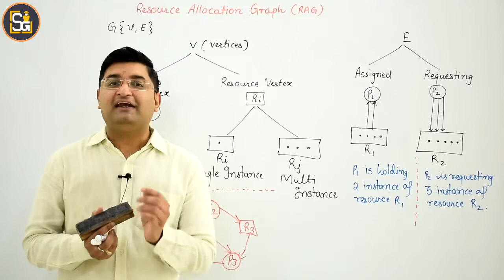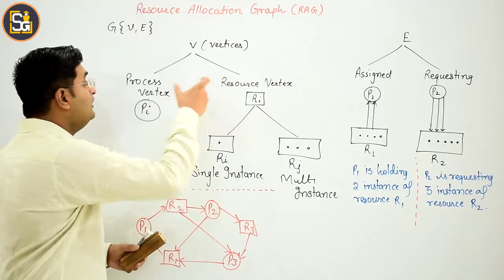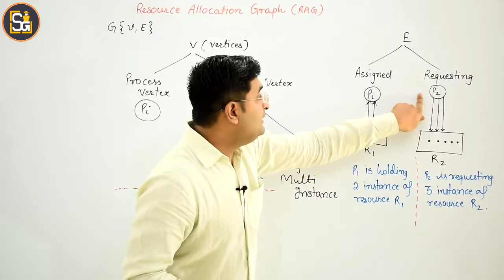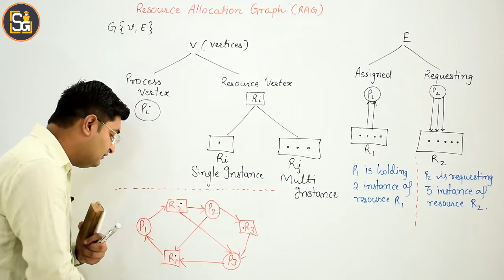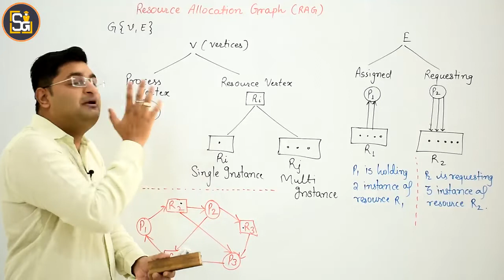L5.4: Resource Allocation Graph (RAG) in Deadlock | Part-1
Deadlock in operating systems
Resource Allocation Graph in OS
Resource Allocation Graph in Deadlock